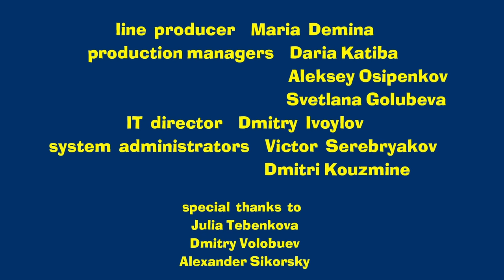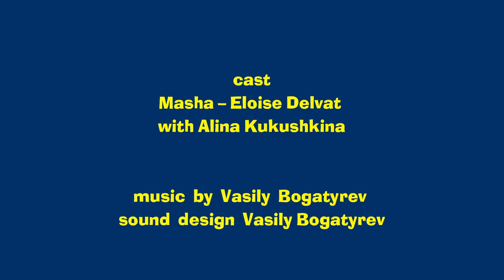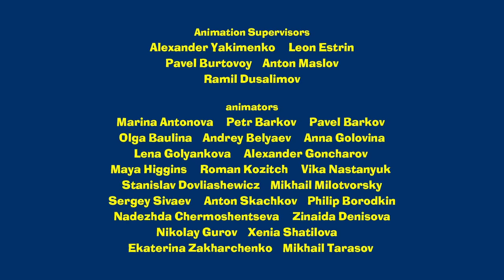Masha and the Bear 2024 📖 Stories by the fireplace 🫶🔥 Best episodes cartoon collection 🎬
📚 Masha`s Tales - The Wolf and the Fox 🦊🐺 (Episode 6)
📚 Masha`s Tales - Bluebeard 🗝 (Episode 20)
📚 Masha's Tales - Wee Little Havroshechka 🐮👑 (Episode 11)
📚 Masha`s Tales - The Swineherd 🐽 (Episode 19)
📚 Masha`s Tales - The Frog Princess 🐸 (Episode 8)
📚 Masha's Tales - Caliph Stork 🦜 (Episode 17)
📚 Masha's Tales - Three Little Pigs 🐺🐷 (Episode 13)